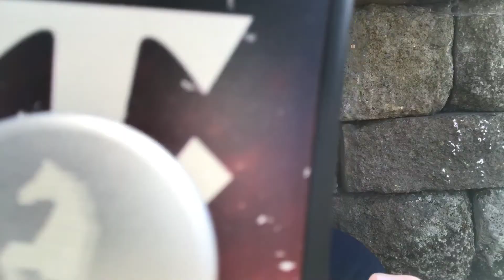Randomness at Salmon Bay